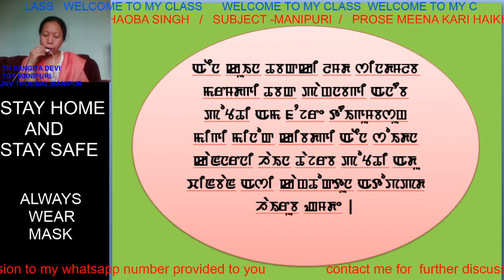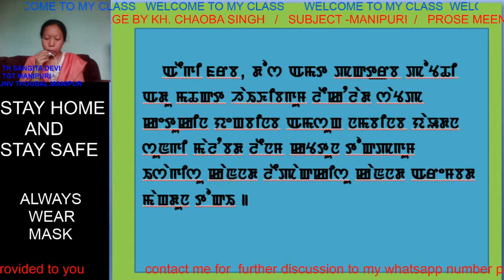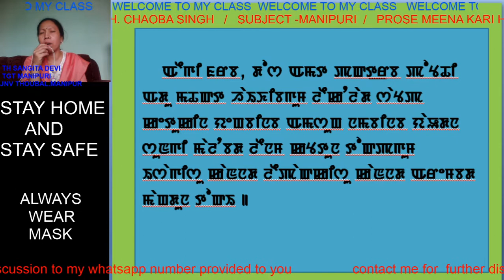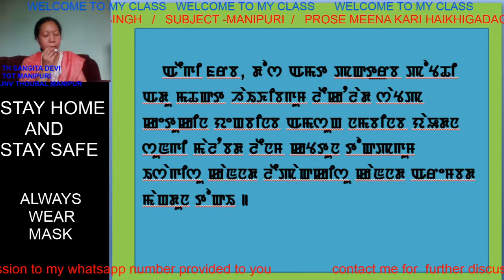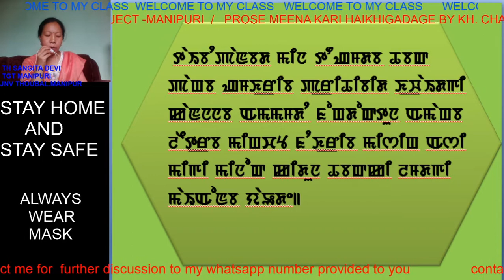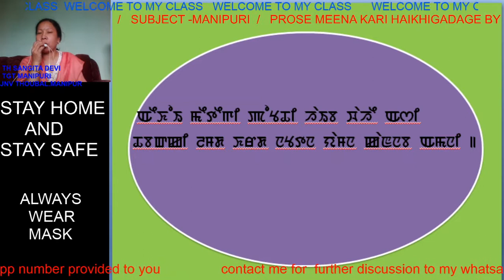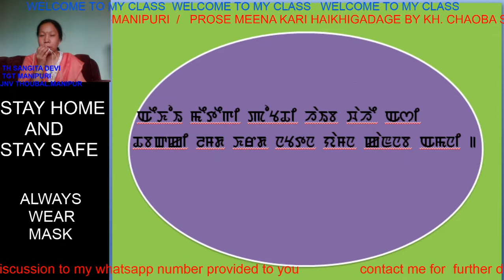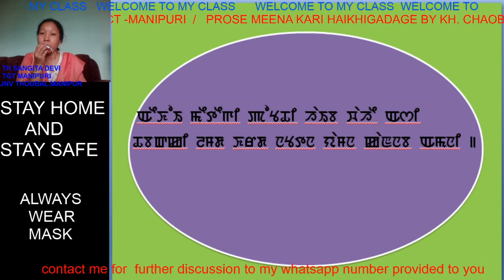CLASS -X Meena karihaikhigadage Part 3 OF 3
This is the last part of the prose MEENA KARI HAIKHAIKHIGADAGE .